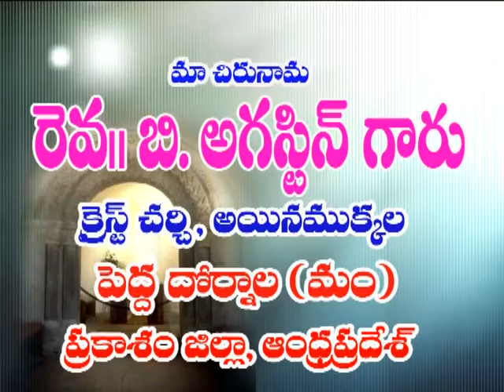Augustine garu ep 21~1